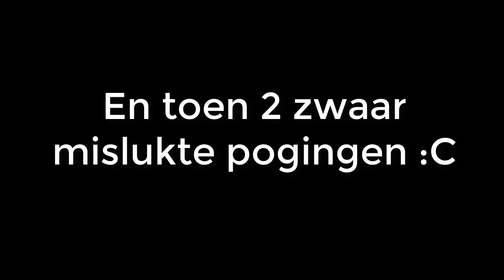TIKKIEWILLEM EN HETSCHAAPKANAAL INVISRAIDEN (GAAT FOUT) - ICKCRAFT [3]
Laat in de comments weten wat ik in de volgende aflevering kan doen ;)!
✘ 35 likes?!

●Server IP: play.ickcraft.nl
○ Song: Summer was Fun (Monstercat)
○ Editing Software: Sony Vegas Pro 13 // Camtasia studio 9 (Thumpnails Photoshop) .